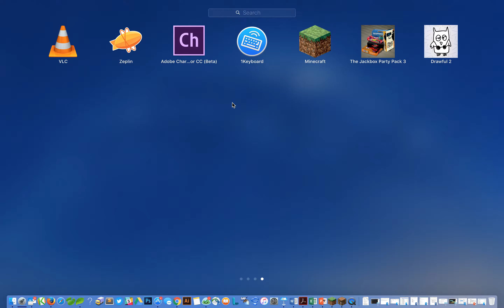Jackson's Lovely World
Jackson creates a lovely Minecraft world.